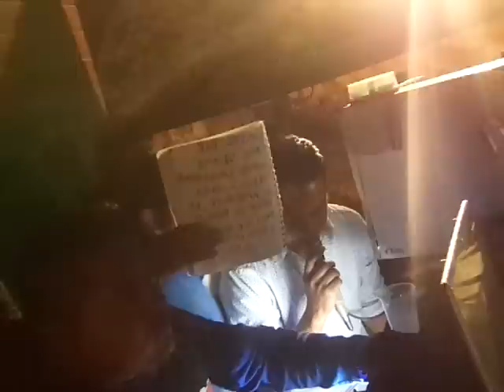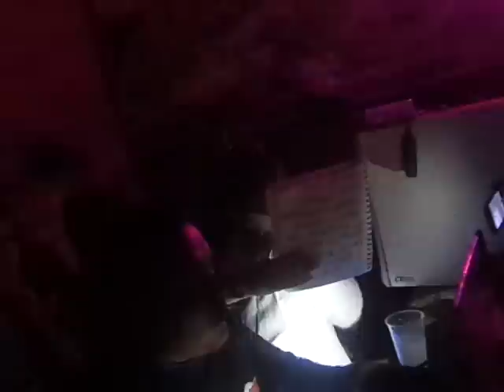SONIDO FASCINADOR LA SOLEDAD ACAMBAY 8 DE FEBRERO